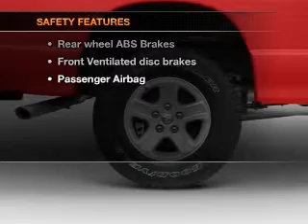2007 Dodge Ram 1500 - North Richland Hills TX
Year: 2007
Make: Dodge
Model: Ram 1500
Trim: ST
Engine: 3.7 liter 6 cylinder 12 valve
Transmission:
Color: Silver
Mileage: 101503
Address:
7740 North East Loop 820